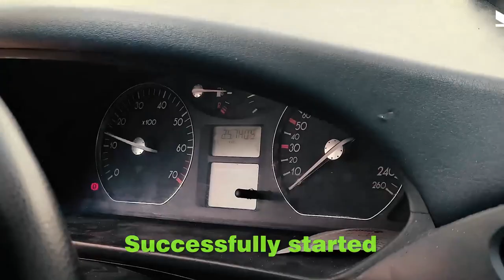How To Connect Renault Laguna Steering Lock Emulator - Plug And Start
🚗 Seamless Renault Laguna Drive: Connecting Steering Lock Emulator (Plug & Start) 🛠️

Elevate your Renault Laguna driving experience with the Steering Lock Emulator, designed for Plug & Start convenience. In this detailed tutorial, we guide you through the process of connecting the emulator, providing a hassle-free solution to traditional steering lock challenges.

🛠️ What You'll Learn:

- Plug & Start Simplicity: Experience the ease of connecting the Steering Lock Emulator with no complex wiring or programming.
- Enhanced Security: Bypass the traditional steering lock system without compromising your Renault Laguna's security features.
- Optimized Compatibility: Explore how the emulator is designed for seamless integration with Renault Laguna models.

🚗 Key Features of Steering Lock Emulator (Plug & Start):
- Effortless Connection: No intricate procedures required. Follow our easy-to-follow guide for a smooth connection process.
- Plug & Start Convenience: Enjoy the ease of starting your Renault Laguna with a simple plug-in solution.
- Optimized for Renault Laguna: Crafted for compatibility with your specific model.

🎥 Connection Steps:
1- Identify the designated port in your Renault Laguna for the Steering Lock Emulator.
2- Follow our user-friendly guide on how to connect the emulator using the Plug & Start technology.
3- Experience the convenience of starting your vehicle without the challenges of a traditional steering lock.

⚙️ Technical Specifications:
- Compatibility: Designed for Renault Laguna models
- Material: High-quality components for durability and reliability

Simplify your Renault Laguna driving experience with the Steering Lock Emulator (Plug & Start). Watch our tutorial now and discover how this innovative technology can enhance your daily drives!